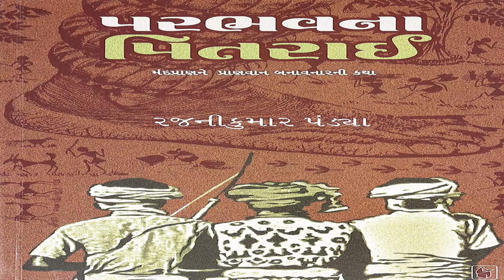અદના આદીવાસી સેવકને મળવાની તક | પરભવના પિતરાઇ | વાંચવા જેવું પુસ્તક | By Daxa Patel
ચરિત્રનવલ રૂપે નવા સાહિત્ય  સ્વરૂપને માણવાનો તથા એક અંતના અદકેરા માનવને મળવાની અનોખી તકની સાથે સાથે સમાજમાં રહેલા અંત્ય જનોની સેવા ,શિક્ષણ તેમજ તેમને સુસંસ્કૃત કરી જાગૃત કરવાનુ ભગીરથ કામ આ માનવે કર્યુ છે. કોઈ પણ જાતની અપેક્ષા વગર સમાજ સેવા કરવાની વાત આ ચરિત્ર નાયક નરસિંહભાઈનુ પાત્ર શીખવે છે.